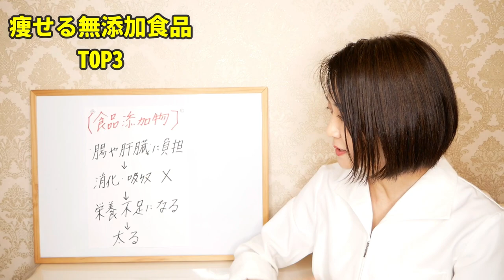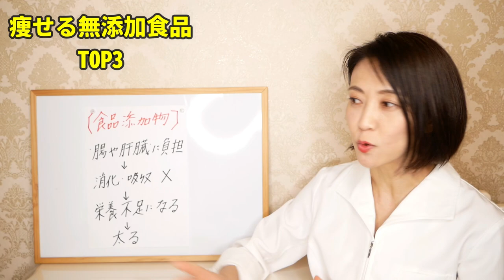【ダイエット】迷ったらコレ食べて！痩せる無添加食品３選！腸内環境劇的解消｜カルディで買える